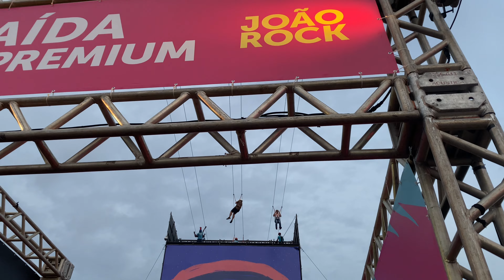JOÃO ROCK 2022! (Pitty, Nando Reis, Natiruts, Lagum, CPM 22 e +)